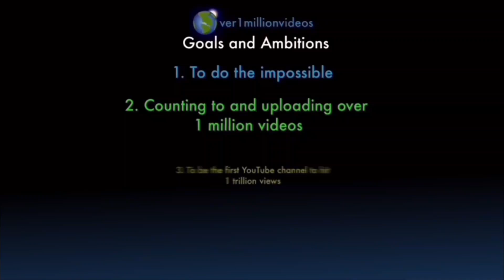Counting to ONE MILLION!!, This is Number 105,108